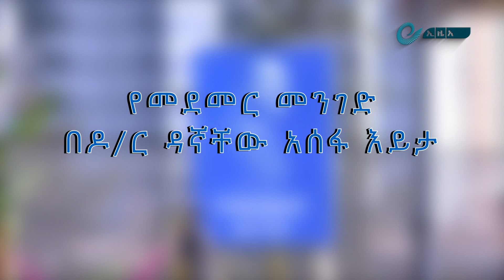የመደመር መንገድ በዶ/ ር ዳኛቸው አሰፋ እይታ